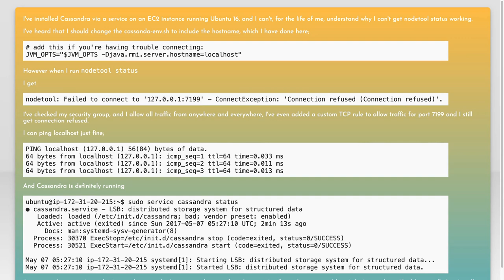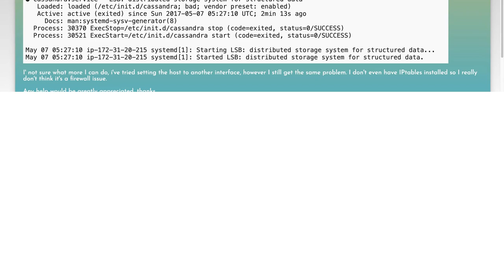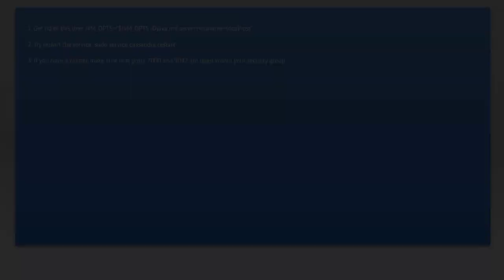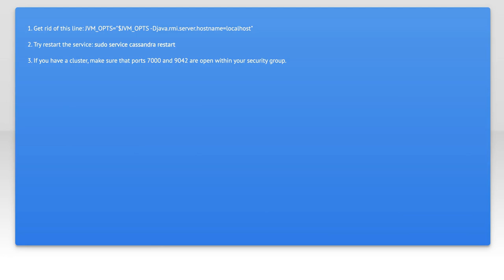Why am I seeing "Nodetool status connection refused"?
amazon-ec2: Why am I seeing &quot;Nodetool status connection refused&quot;?

Related to: amazon-ec2, cassandra